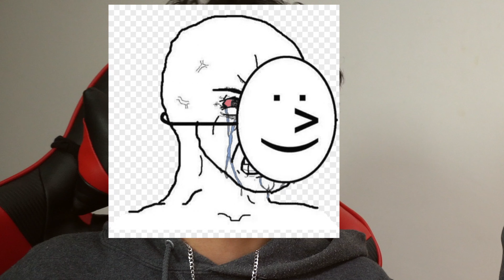MOSTREI DUBSTEP PARA MEU AMIGO! PARTE 2! ELE GOSTOU?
Faltou alguma faixa que seria infalível para o video? Me diz nos comentários!